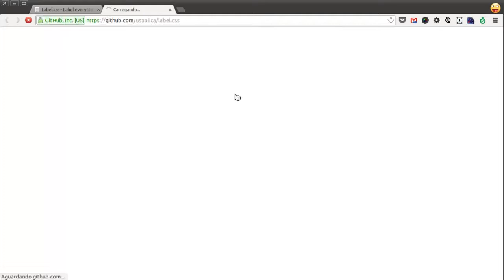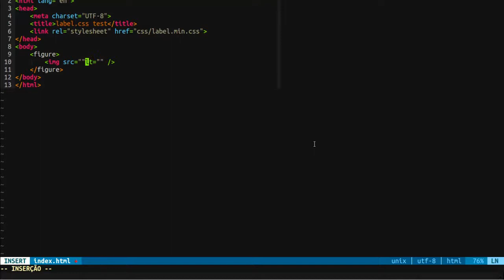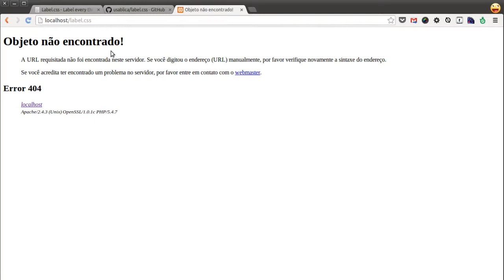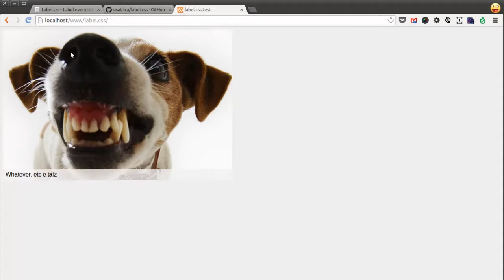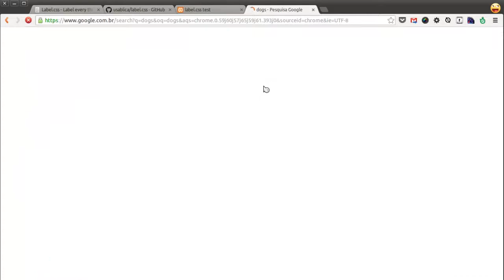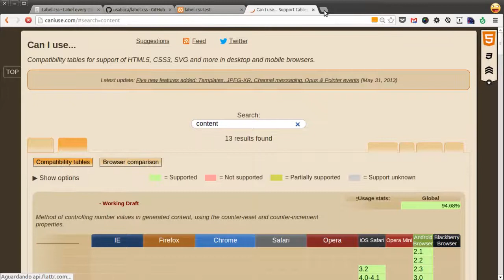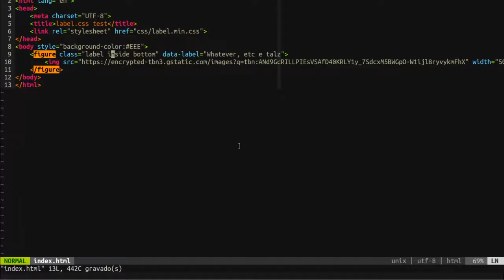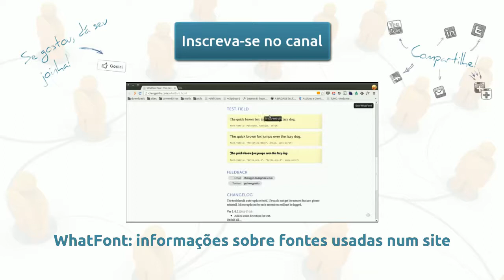label.css: labels em qualquer elemento HTML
Com label.css colocar labels em qualquer elemento HTML é tão simples quanto adicionar algumas classes CSS no código. E é com essa facilidade que é possível apresentar labels, posicionar e escolher efeitos, tudo com CSS (com "origem" em LESS ou SASS, você escolhe)!

Assista ao screencast e veja como é possível inserir labels em elementos HTML da maneira mais simples e rápida que você já viu usando label.css.